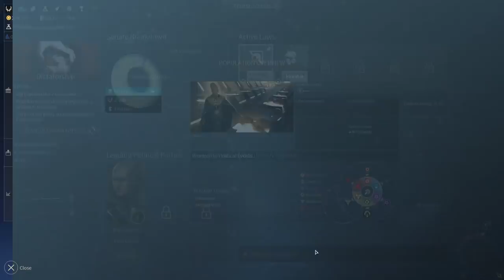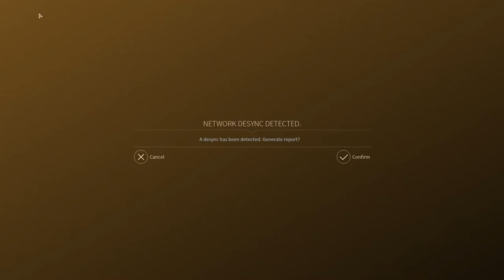FFA7: Горацио против всех! Серия №1: Ачивка для двух горацио (ходы 1-28). Endless Space 2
Не перестаю радоваться выходу Endless Space 2! Постоянно пропадаю в сетевых баталиях. Сегодня я представляю вашему внимаю партию за Горацио против шести соперников: Пожиратели, Повелители времени, Люмерис, Объединённая империя, Несгибаемые и ещё один Горацио.